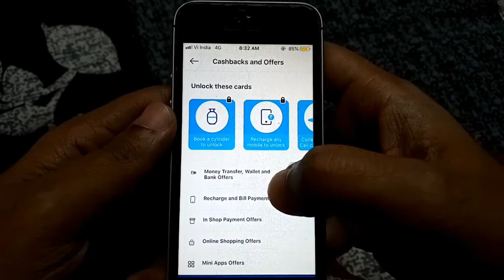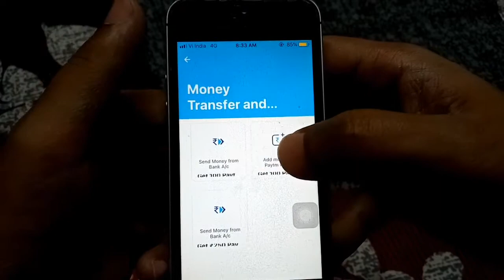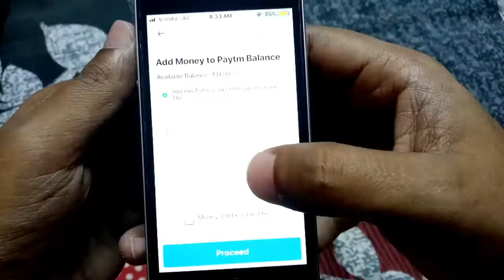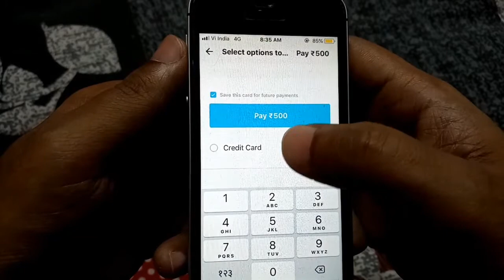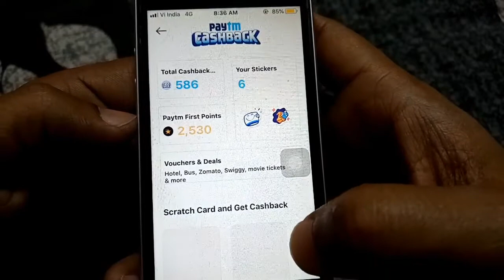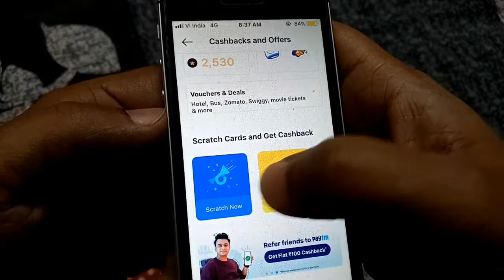Paytm Wallet में पैसे Add कैसे करें, Cashback कैसे मिलेगा, How to Add Money Paytm Wallet, Paytm 2021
Dosto,is video me maine apko sikhaya hai ki aap paytm wallet me paise kaise add kar sakte hai aur usse apko cashback kaise milega.

इस वीडियो में मैंने आपको सिखाया है कि आप आप पेटीएम वॉलेट में पैसे कैसे डाल सकते है और उससे आपको कैशबैक कैसे मिलेगा |

How to Check CTR in New Adsense | Check CTR, RPM, CPM & YouTube Earnings in 2021| Google Adsense CTR

Youtube Channel Monetize Hone Ke Baad Kya Kare | What to Do After YouTube Monetization Enabled 2021